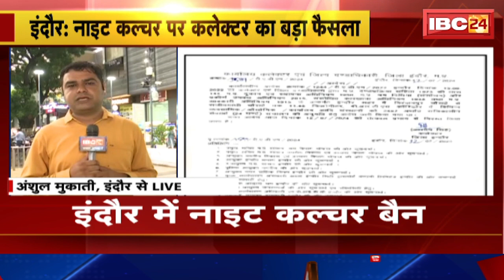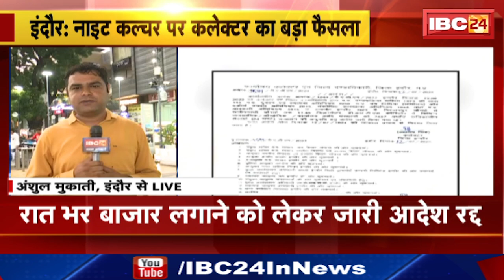MP News : मध्यप्रदेश की आज दिनभर की बड़ी खबरें | Madhya Pradesh@24 Minute | 12 JULY 2024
IBC24, MP News, मध्यप्रदेश की आज दिनभर की बड़ी खबरें , Madhya Pradesh@24 Minute , 12 JULY 2024